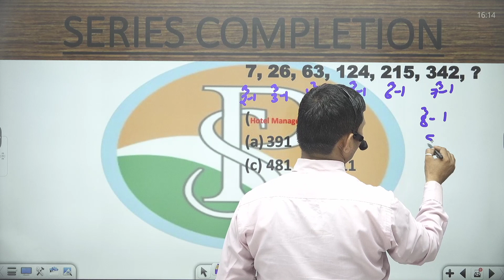7, 26, 63, 124, 215, 342, ?(Hotel Management, 2004)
7, 26, 63, 124, 215, 342, ?sereis